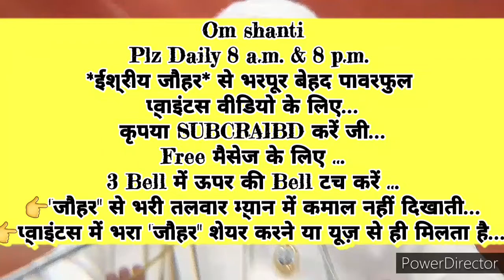घर-परिवार संभालते हुए भी 90दिन में 👉 चमत्कारी शक्ति महानता का बल बढ़ाने की 🇲🇰 ईश्वरीय 🇲🇰 🧘योगाभ्यास🧘